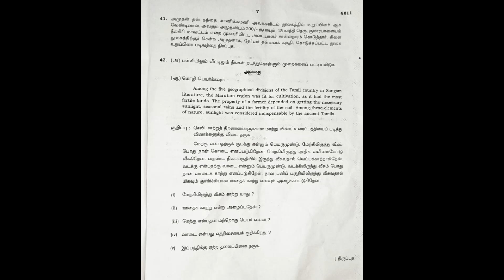10th st Tamil public question paper with answer key(one words)-2023/ @nammatuition 100%100%/Public